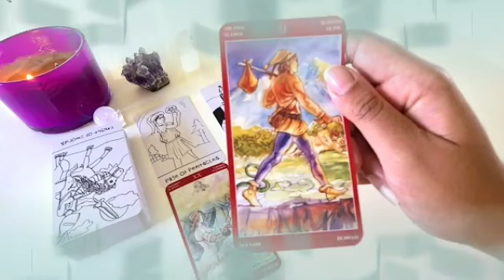برج العذراء من الأن إلى 30 أكتوبر 2023 // سيتخلى على كل شيء من أجلك♥بعد ما عحز عن إيجاد شخص مثلك😌